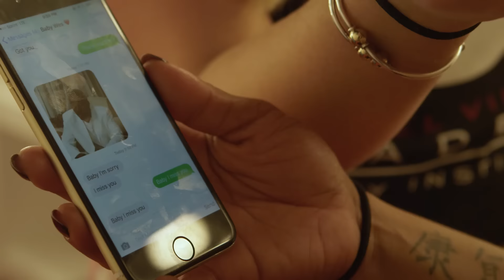WitnyFly "Caught Up" (get so lonely remix) - Certified Premiere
Song: Caught Up (get so lonely remix)
Singer and Writer: WitnyFly
Produced: Mayo
Choreographer: Neema Skye
Dancers: Neema Skye and Kimberley Baliutavicius
Editor: Qburdette
Director: Marcell Scott
Shot by: Keith Midd
Featuring Wendi Vaughn, Wyann Vaughn, Waren Vaughn and Wesley Williams